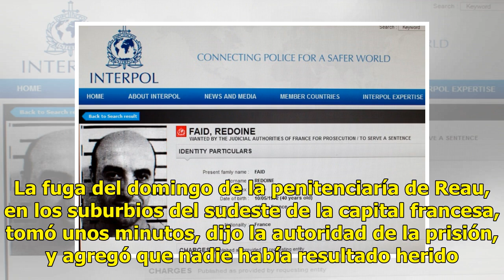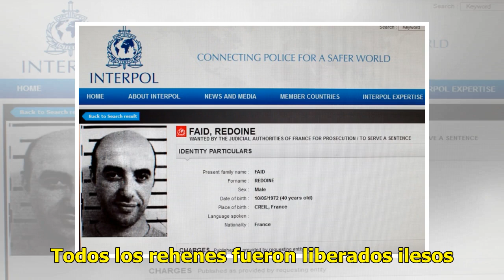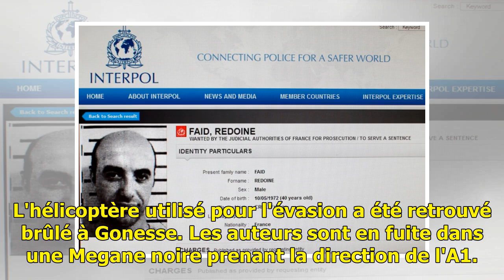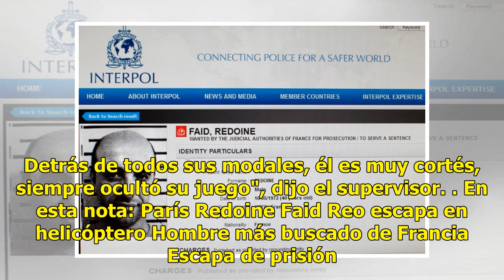¡Escape del siglo! Comando armado rescata a reo en helicóptero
Un notorio ladrón de carrera que alguna vez fue el hombre más buscado de Francia realizó una osada fuga el domingo, huyendo de una prisión cerca de París en helicóptero en una operación al estilo comando. Redoine Faid, de 46 años, quien previamente dijo que su vida de crimen fue inspirada por pelícu...